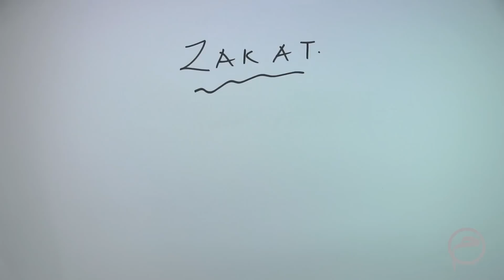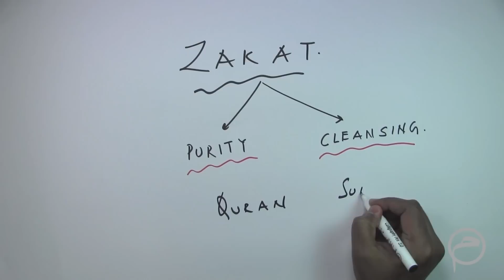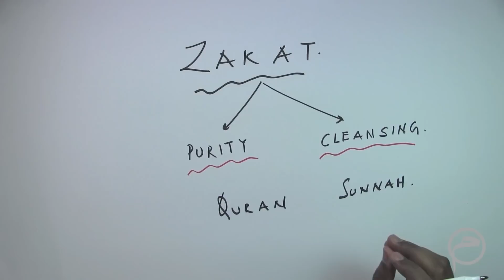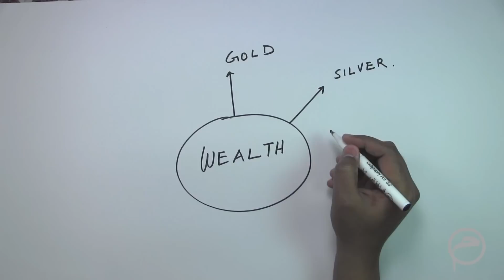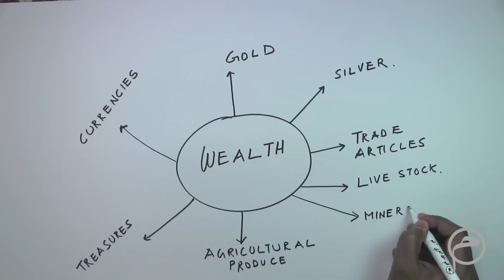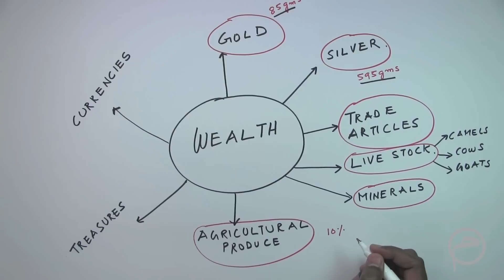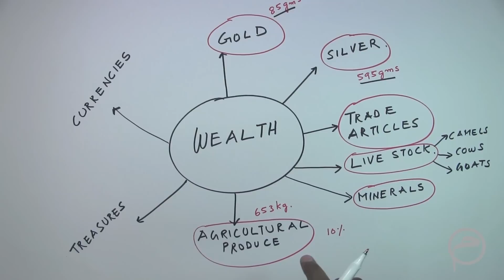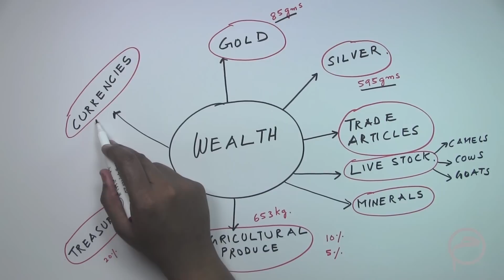Zakat Introduction: Lesson - 1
The concept of Zakat is introduced in this lesson.